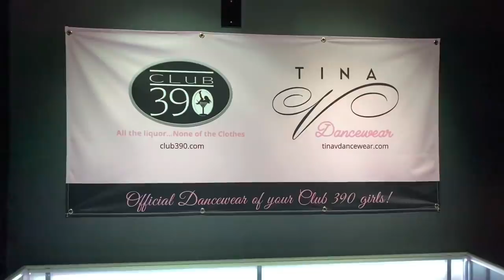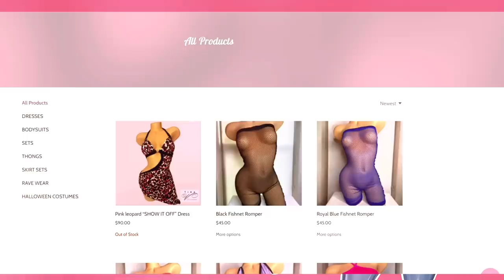FULLY RENOVATED BUILDING TOUR!! (Stripper to Landlord) 🏠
💖 Watch my last video ➜ DRESSING AS STRIPPER GRINCH @ WORK!!🎅🏼💰 (Pole Fail)